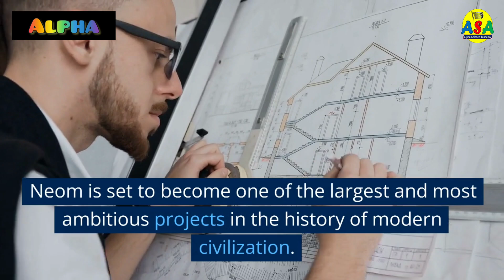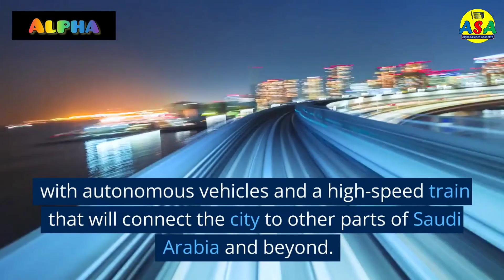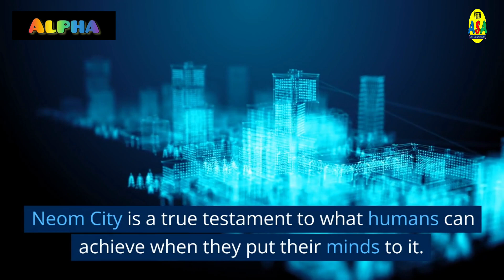Neom City in Saudi Arabia | Line City | KSA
About video:-
Neom City is a planned city and economic zone located in the northwestern region of Saudi_Arabia. It was announced by Saudi_Crown_Prince_Mohammed_bin_Salman in 2017 and is being developed as part of the country's Vision 2030 plan to diversify the economy and reduce its dependence on oil.

The city is planned to cover an area of 10,230 square miles (26,500 square kilometers), which is roughly the size of Belgium. It will be powered entirely by renewable energy and will be home to a number of futuristic technologies and innovations, including flying_taxis, a high-speed transportation system, and artificial_intelligence.

Neom City is expected to have a population of around 1 million people and will be a hub for various industries, including biotechnology, energy, and water. It will also feature a number of tourist attractions, including a massive entertainment complex and a beach resort.

The project has faced criticism from some human rights groups, who have raised concerns about the forced eviction of local residents and the impact on the environment. However, the Saudi government has stated that the project will create thousands of jobs and will bring significant economic benefits to the region.

Motivation:-
Alpha Science Academy is an Educational Channel on YouTube which is totally dedicated for the education of those people who belongs to remote areas and what to study online.
Regards: M. Aftab Akbar

For IBAN: PK 09 TMFB 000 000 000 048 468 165